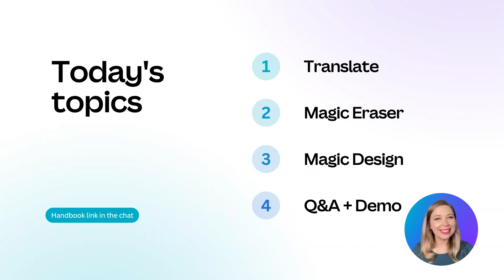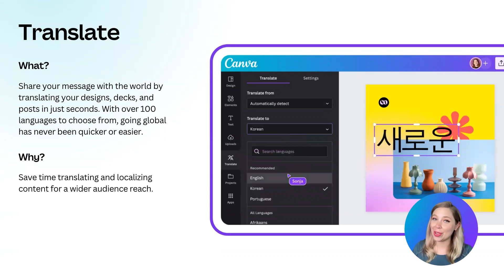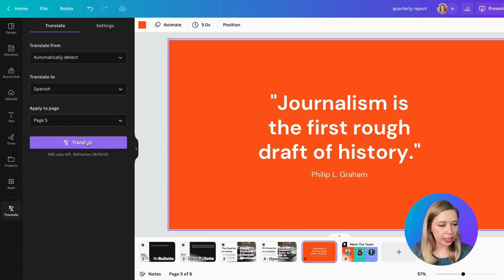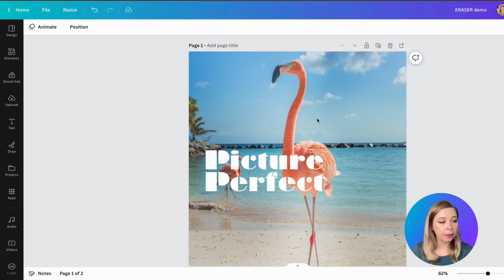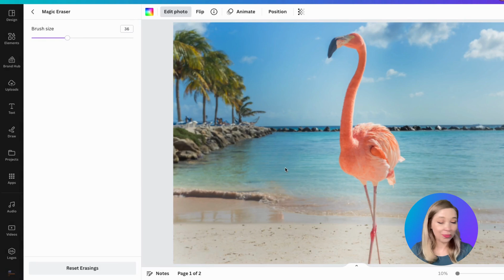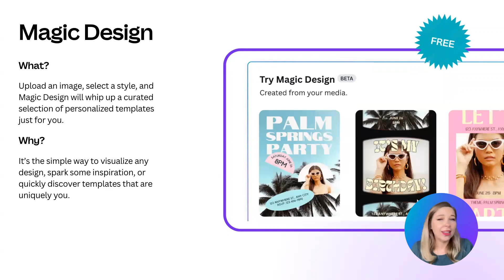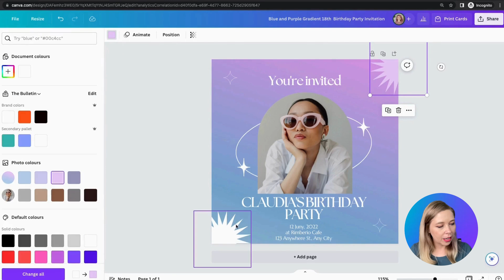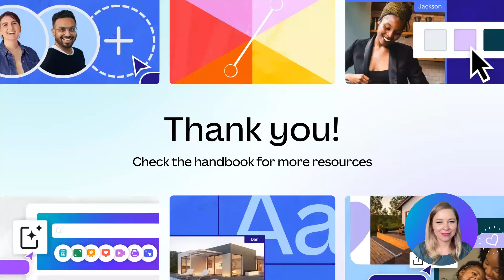What's New in Canva - April edition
Did you know Canva launches new features every month? We're constantly rolling out hot updates, amazing new features, and other improvements for our users. Join our monthly What's New Wednesdays to watch live demos of cool new features, and learn some time-saving tricks while you're at it.

⛏ PLAYLISTS FOR YOU TO DIG DEEPER:
► Try our "Canva for Beginners" Free Course: